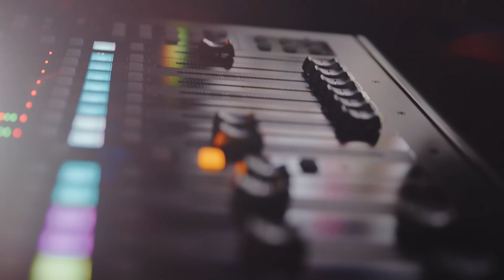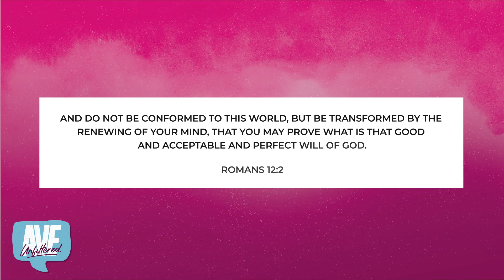Ave Unfiltered Season 2 | Manifestations through Faith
Ave sits down with Dr. Jamila T. Davis to discuss the journey to redemption and what she has learned about prayer and visualization that transformed her life forever.